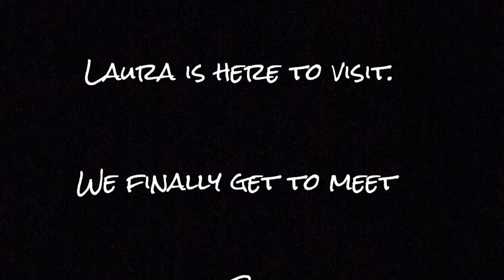Fun Fall Day- RED BERRY BARN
We had a great time with all the cousins while Laura was in town.  Red Berry Barn in Sherwood was a hit with all the bounce houses and things to do. We ended the night at the ward chili cook off.  The cotton candy machine was the highlight of the night.  The kids had a great time.